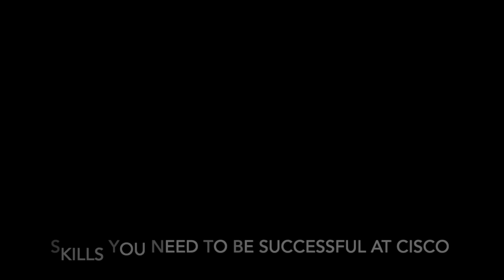Interview with Cisco Sr. Product Manager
What is it like to work at Cisco as a Sr. Product Manager? What are the challenges and the best parts about it? Wondering how to get into Cisco as a PM? Watch this!

Today I interviewed Omar Chehab, Sr. ProductManager at Cisco.

Omar was a startup owner and he gives us an overview of how YOU can get into Cisco! He also shared with us the good and the challenging things about working there, and what he looks for in Resumes when looking to hire Product Managers!

@00:00 - Intro and Omar's background
@06:45 - Working at Cisco and culture
@12:19 - Skills needed to be successful at Cisco
@19:20 - What he looks for in resumes when hiring PMs

💎 More things to help you break into PM 💎
My LinkedIn where I post weekly tips about networking, product management and finding a job

💻 About me 💻
I'm a Senior Product Manager by day and content creator whenever I have a few minutes in the morning, day or night to spare! I have experience working in Product Management at Microsoft in AI & Machine Learning, as well as Cisco in Wireless Technologies. I'm originally from Mexico City and I moved to the U.S. in 2015 to study my MBA at Duke University. I discovered Product Management when I started Business School and since then, it has been my mission and my passion to help others break into this role!

Most of the help you need can be found on my website or Newsletter.
or to my email in the about section on my channel.